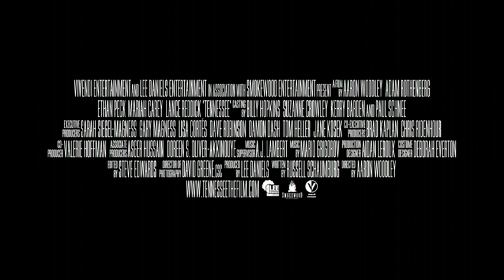Tennessee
Tennessee is the story of three people who strive to realize their dreams. Brothers, Carter (Adam Rothenberg) and Ellis (Ethan Peck) set out on a road trip to their childhood home in a desperate search for their estranged father, who may hold the key to their future. Along the way, they are joined by Krystal (Mariah Carey), who is trying to escape a troubled life. These unlikely traveling companions are guided in their mutual journey by the conviction that the only way to a new life is by overcoming their past.